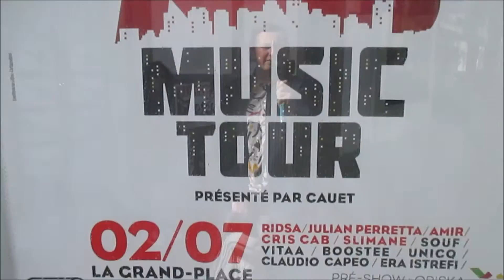♡ NMT Roubaix 2016 ♡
ème vidéo sur ma chaîne "Les Stories D'Alexis".

N'hésitez pas à mettre un pouce en l'air si ça vous a plu et à vous abonner à ma chaîne pour d'autres vidéos et à partager la vidéo sur les réseaux sociaux.

Si vous avez des demandes, des idées de vidéos à me proposer, tout se passe dans les commentaires ⇩

A très bientôt pour de nouvelles aventures! Merci!
♡ ~Alexis~ ♡